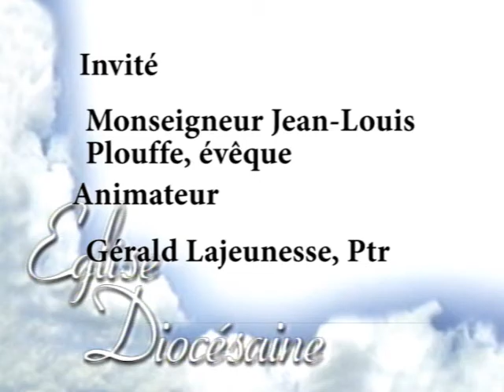1775 - Gens de chez nous